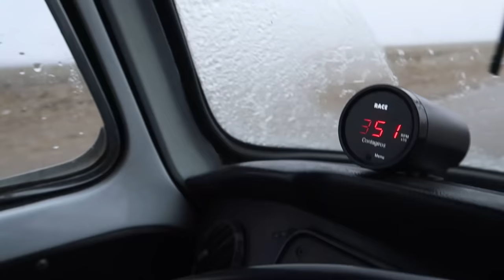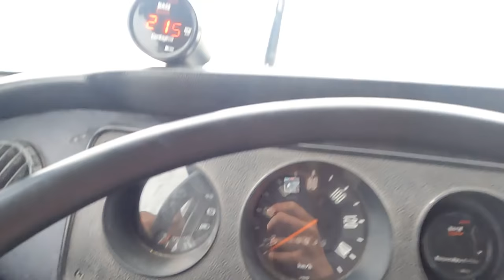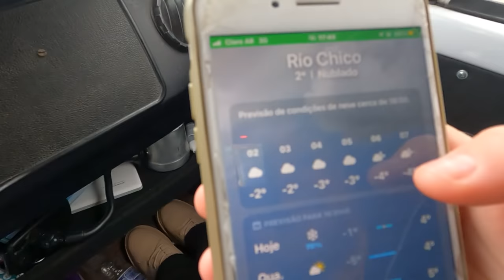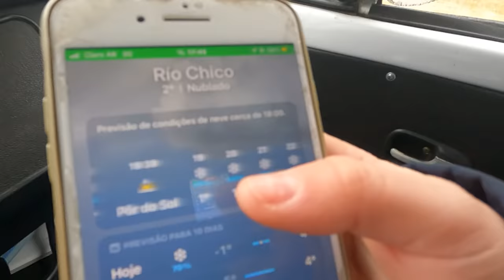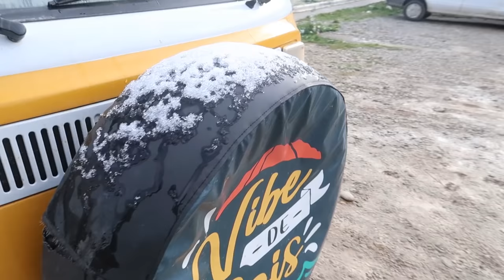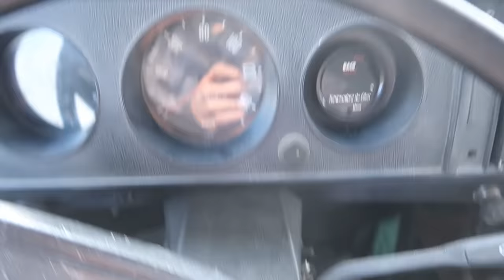Vivendo no carro sob neve e chuva congelada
Acampando no carro sob neve e chuva congelada

NOSSOS CONTATOS